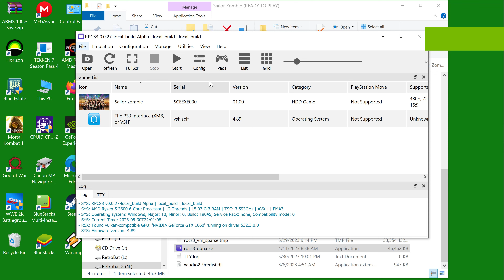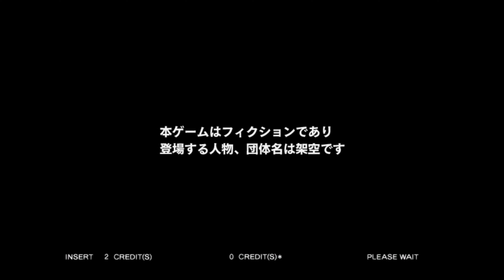Play Sailor Zombie AKB48 Arcade Edition (2014) Rcps3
Play Arcade Games with PC at Home
Rcps3